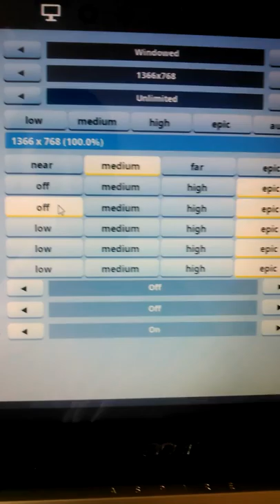Skin Rare Fortnite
Télécharger hxd et rejoingner mon discord